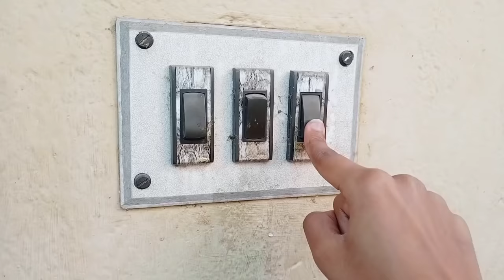Passing The Parcel || Ft. Doyel Roy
Special thanks to Doyel Roy